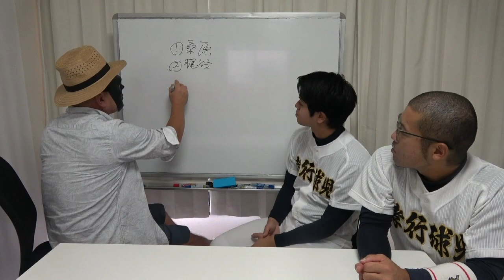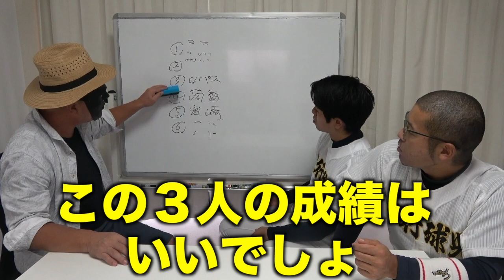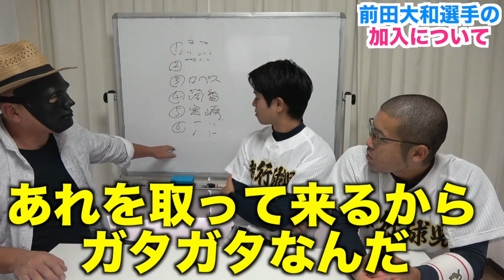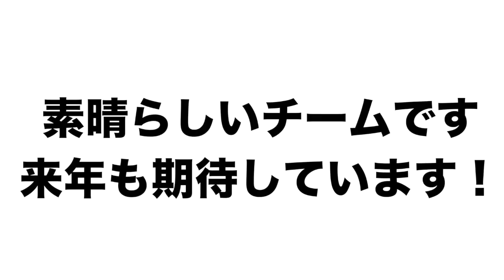【DeNAについて】個別で説教⁈ブラック豊が選手を斬っていく！